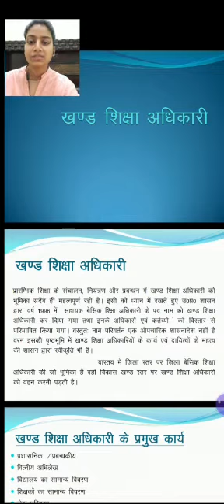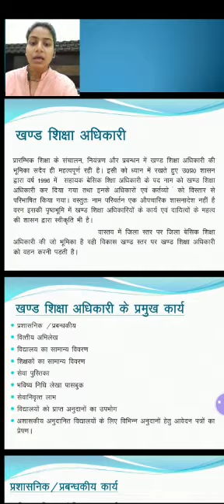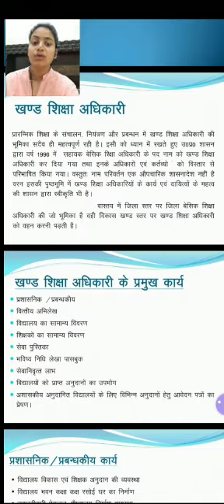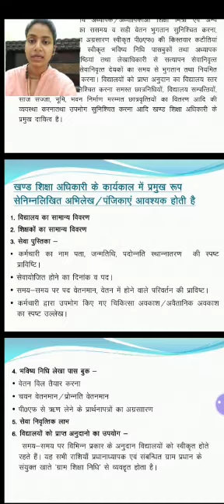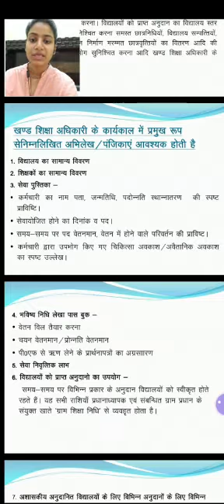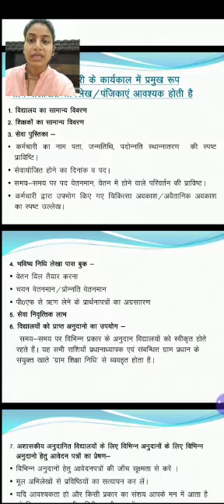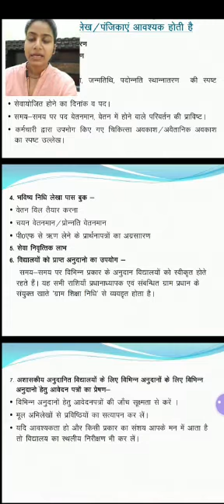D.El.Ed 4th sem/Edu 07/Khand Shiksha Adhikari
Ms Reeti Singh